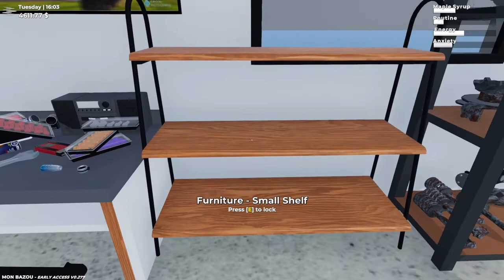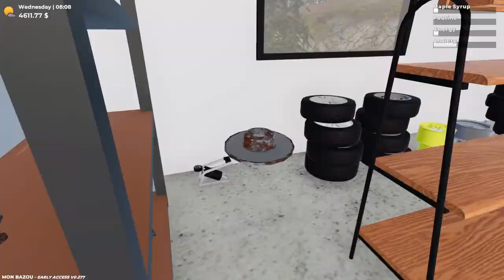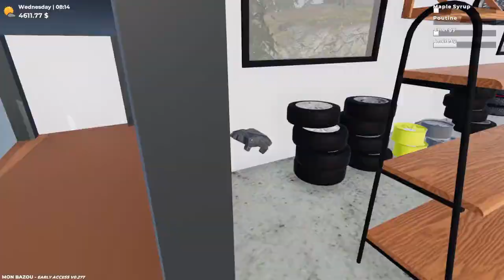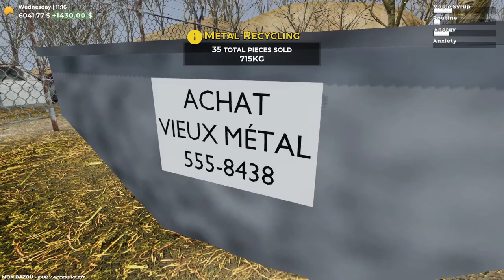🚗 Mon Bazou 🚗 | Altmetal & Schlagbohrer #23 | Lets Play German | Deutsch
Mon Bazou YouTube-Beschreibung

Mon Bazou (PC) Altmetal & Schlagbohrer #23 | Lets Play German | Deutsch |

VIDEOBESCHREIBUNG

Bauen Sie Ihr beschissenes Fahrzeug in einen Rennwagen um, indem Sie die Teile selbst einbauen. Verdiene Geld, indem du Holz hackst, nachts Rennen fährst oder Pizza auslieferst. Vielleicht möchten Sie eine Zuckerhütte verwalten und tonnenweise Ahornsirup herstellen oder sich eine große Garage bauen?

Kontext

Sie müssen sich satt halten, indem Sie köstlichen Ahornsirup trinken und Poutine essen, willkommen in Kanada! Es findet im Jahr 2005 mit der heißen Szene von getunten Autos und Möchtegern-Straßenrennfahrern statt.

Autos

- Viele aufrüstbare Teile am Hauptfahrzeug - Installieren Sie die Teile selbst am Fahrzeug
- Trailer / Boot / ATV-Mechaniker
- Karosseriewerkzeug und ein sehr flexibles Sprühlacksystem

Wie wäre es mit Bargeld im Spiel?

- Kochen Sie Zuckerwasser und verkaufen Sie Fässer mit Ahornsirup - Straßenrennen bei der Nacht treffen sich
- Pizzen ausliefern
- Pflanzen anbauen / Weed-Joint verkaufen
- Züchte und fälle Bäume, um Baumstämme zu verkaufen, oder teile sie und verkaufe sie für Brennholz
- Sammeln Sie Teile auf dem Schrottplatz, um sie zu verkaufen
Game-Entwickler: Santa Goat
Publisher: Santa Goat

Kommentare, Wünsche, Anregungen rund um Mon Bazou sind gewünscht. Gerne auch Kritik, aber bitte höfflich und sachlich bleiben. Schreibt alles einfach in die Kommentare und ich werde darauf eingehen. VERSPROCHEN.

Euer IckeEben